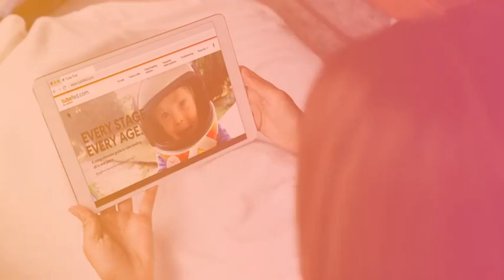Avanos Enteral Feeding Overview